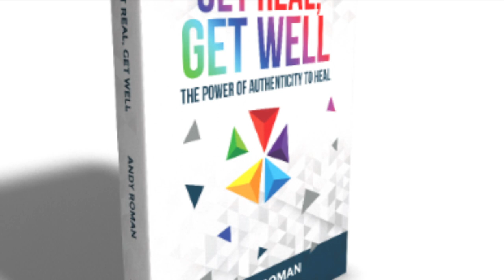Get Real With Andy: Darkness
Even in the midst of darkness, there is light. When we resist we often drag out that which we don't want, and when we make space to be real with our feelings, they naturally run their course, and behold: the light!